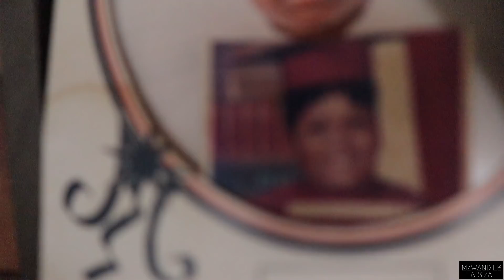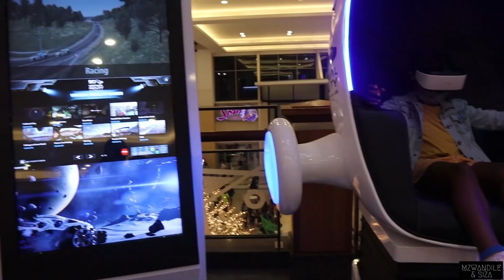Got My Baby Sister A LV Bag | Reaction Video | Luxury Unboxing 🤣 | Durban Vlog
Hey GentleGiants!

In today's video I head to Durban to visit family. Lwenzi wanted a designer bag and I got her one lol. We have a storytime and do a luxury unboxing for you.